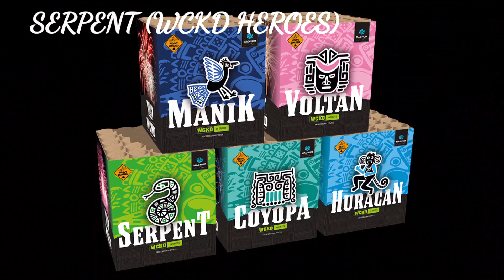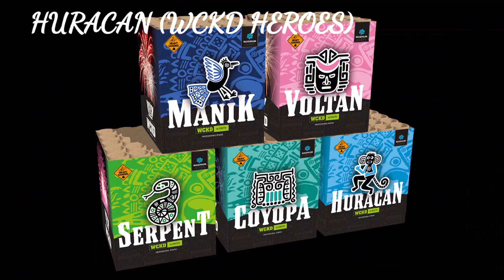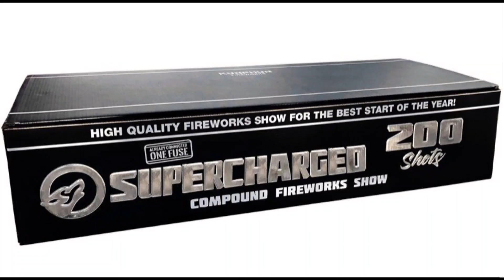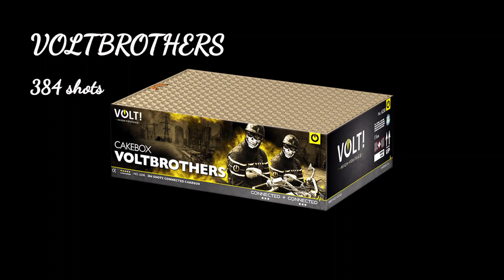Vuurwerk compilatie 2022/2023 (GoPro 11)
Vuurwerk Compilatie
Oud & Nieuw 2022 / 2023

Numbis World - 30 shots
Serpent (WCKD HEROES) - 25 shots
Coyopa (WCKD HEROES) - 25 shots
Voltan (WCKD HEROES) - 25 shots
Huracan (WCKD HEROES) - 25 shots
Manik (WCKD HEROES) - 25 shots
Golden Salute - 49 shots
Supercharged (compound box) - 200 shots
Hamlet (compound box) - 140 shots
Obsessed (compound box) - 168 shots
Voltbrothers (compound box) - 384 shots

Camera en accessoires:
GoPro Hero 11 Black
Gopro Volta
Gopro Media Mod
Manfrotto MK055XPRO3-3W